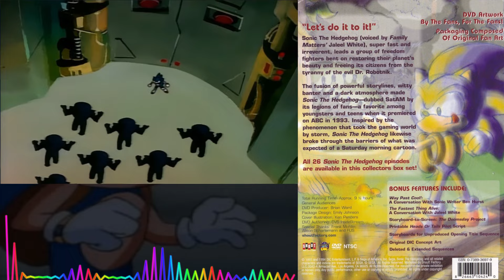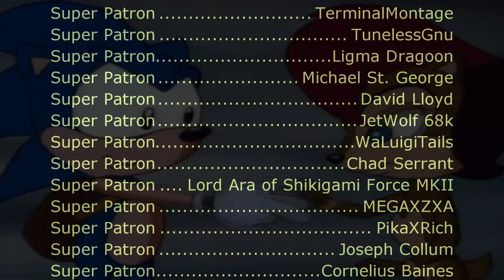Sonic SATAM Theme (Sega Genesis Remix)